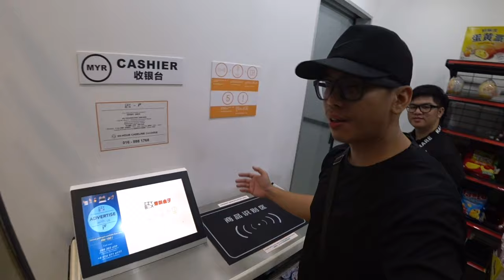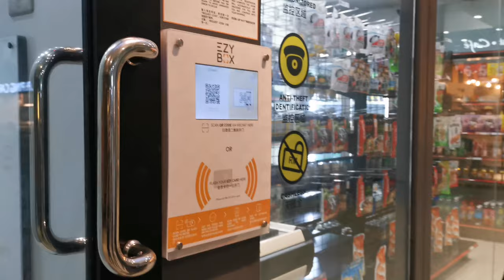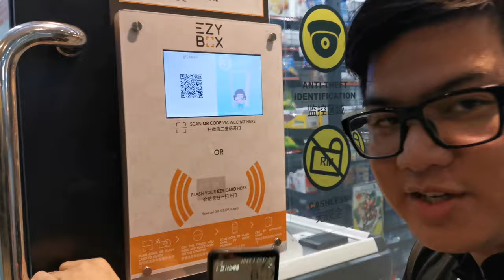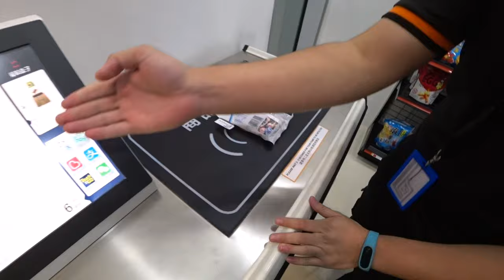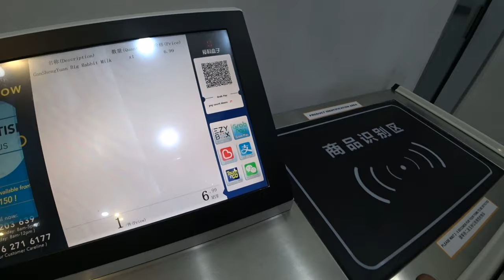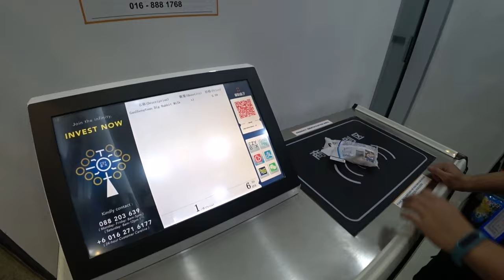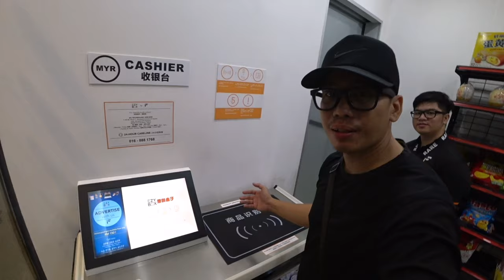Sabah: How To Use Unmanned Shop In Kota Kinabalu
I'm open to any suggestions to improve on my work.